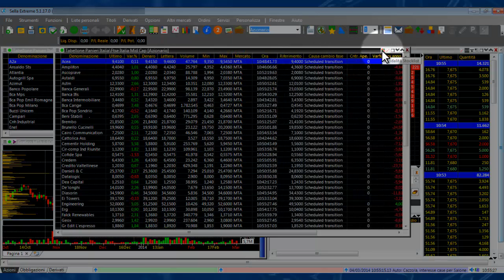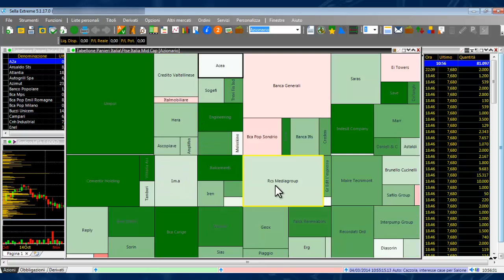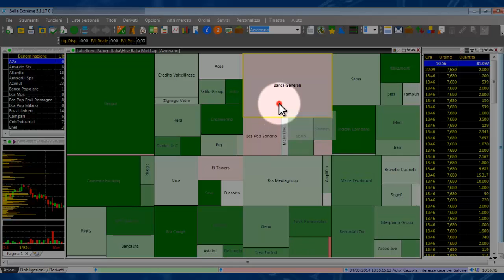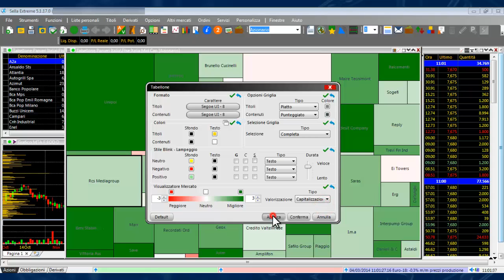Sella Extreme 5 | Pillola_21 La mappa mercato